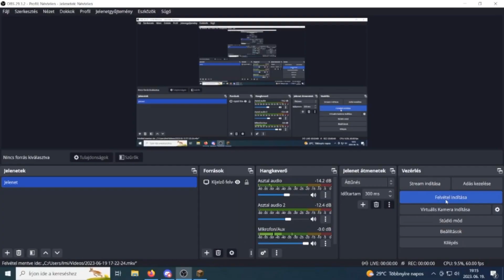Minecraft Túlélői #15 Hydra És MinoShroom